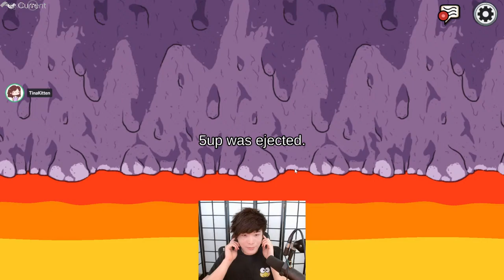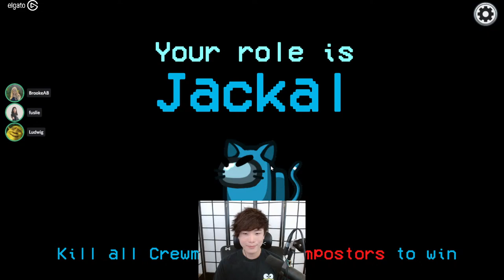[🧨AMONG US🧨] SUSSY SUNDAYS AND THEN VALO AND FALL GUYS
MOD in AMONG US MODDED

Socials !